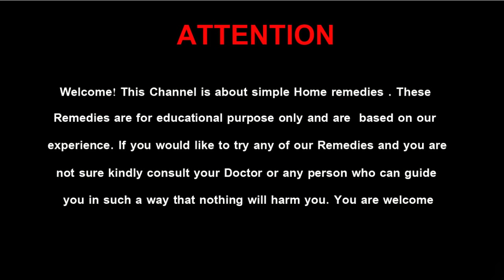Permanently Tighten Loose V@g!n@ In 10 Days Using Vinegar || Result In Live Demo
Welcome! This Channel is about simple Home remedies . If you would like to try any of our Remedies and you are not sure kindly consult your Doctor or any person who can guide you in such a way that nothing will harm you. You are welcome